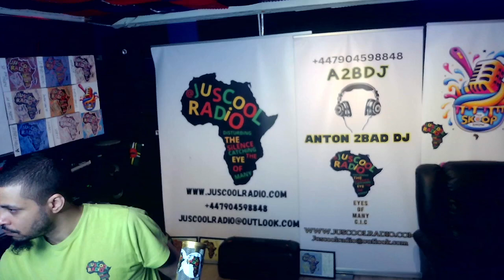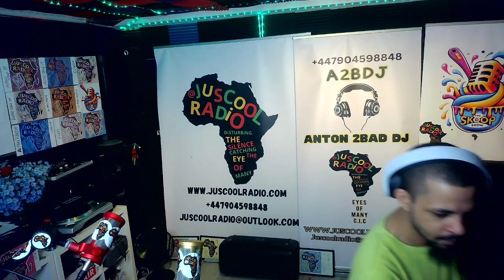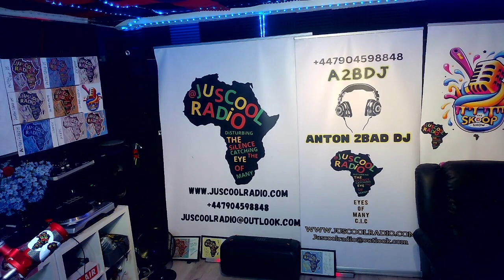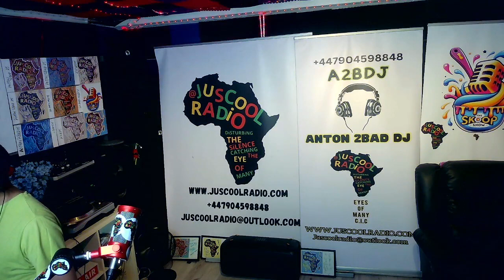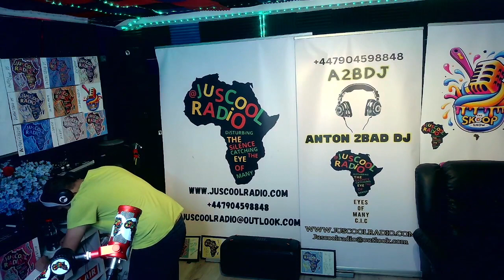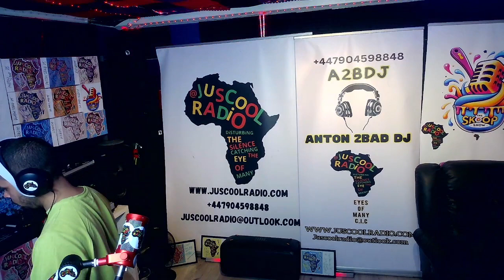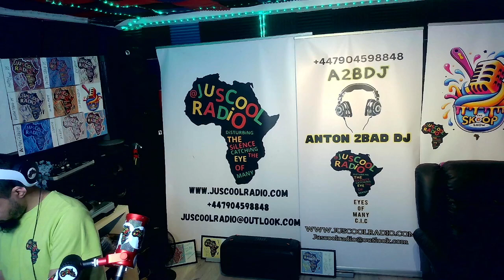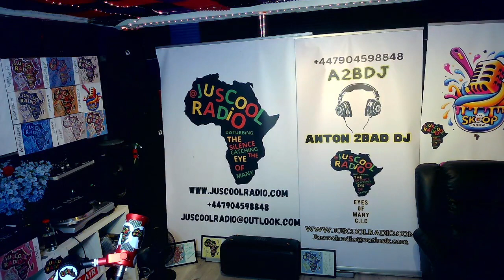MIX UP THURSDAY THE GRAND RISING SHOW A2BDJ 14 AUGUST 2024 8-10AM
🎧  Welcome to JusCoolRadio Disturbing the Silence, Catching the Eye of Many,

where the beats are fresh, the vibes are cool, and the community is united! At JusCoolRadio, we believe in the power of music to bring people together and inspire greatness. Whether you're tuning in for the latest hits, discovering new artists, or just looking to vibe with like-minded music lovers, we've got you covered.

🌍 Spreading Unity in the Community

We are more than just a radio station; we are a movement. Our mission is to create a sense of unity through the universal language of music. By promoting diversity and inclusion, we aim to bring people from all walks of life together to share in the joy that only music can bring. Join us in our mission to disturb the silence and make a positive impact in our communities.

Join the JusCoolRadio family on social media and never miss a beat! Follow us on:

Got a song request? Want to give us a shout-out? Interested in advertising or business opportunities? We'd love to hear from you!

🎼 Why JusCoolRadio?

At JusCoolRadio, we pride ourselves on our unique blend of music and community engagement. Here's why you should tune in:

Diverse Music Selection: From the latest chart-toppers to hidden gems from independent artists, our playlist has something for everyone.
Engaging Content: Our shows are designed to entertain, inform, and inspire. Expect a mix of music, interviews, live performances, and more.
Community Focus: We are committed to giving back to our community. Through various initiatives and partnerships, we strive to make a positive impact.
Business Opportunities: Looking to advertise your business? Partner with us for a chance to reach a wide and engaged audience. Our platform offers unique advertising opportunities tailored to your needs.

Don't miss out on exclusive content, live streams, and behind-the-scenes footage.

Whether you're a music lover, an artist looking for exposure, or a business seeking new opportunities, JusCoolRadio is the place for you. Tune in, turn up the volume, and let's disturb the silence together!